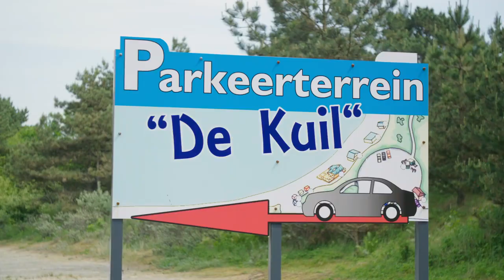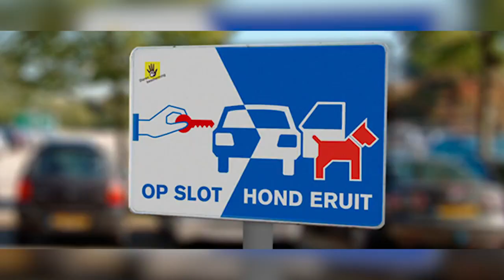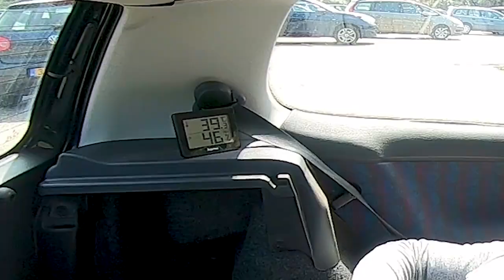Proef: Niet hond maar mens in dichte auto.